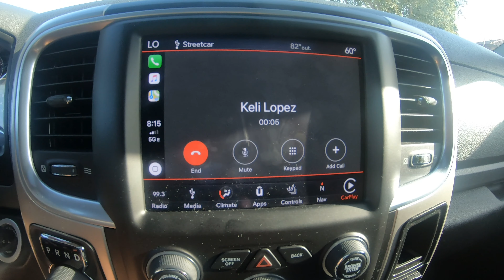Daily Vlog 017: Jamba Juice Motivation!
Daily Vlog: Jamba Juice Motivation! I had a busy day! Went to my CBCC(Comprehensive Blood and Cancer Center) in Bakersfield, CA and had a bone scan. Had some blood drawn and talked to a young lady who knew my mother. Sat at Jamba Juice and had some thoughts.